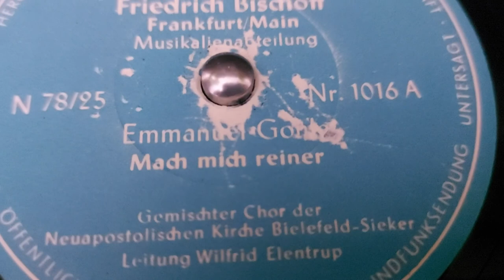NAK "Mach mich reiner" von Emanuel Gohle - Ton-Aufnahme aus der Zeit von Stammapostel J. G. Bischoff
Hier eine Aufnahme (so ca. 1940er/50er Jahre) des NAK Liedes "Mach mich reiner" von Emanuel Gohle (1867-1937). Die Platte ist also aus der Zeit von Stammapostel Bischoff (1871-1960).
Von Stammapostel Bischoff gibt es ja auch Tonaufnahmen. Ich finde wenn man ihn sprechen hört wirkt es immer noch richtig lebendig. Die moderne Technik, elektrische Plattenspieler z.B., machen das ja möglich dass man ihn immer noch hören kann. Ich persönlich höre die Stimme von Stammapostel Bischoff sehr gerne.

Kann wer sagen von wann genau diese Chor-Aufnahme stammt? Bitte melden!